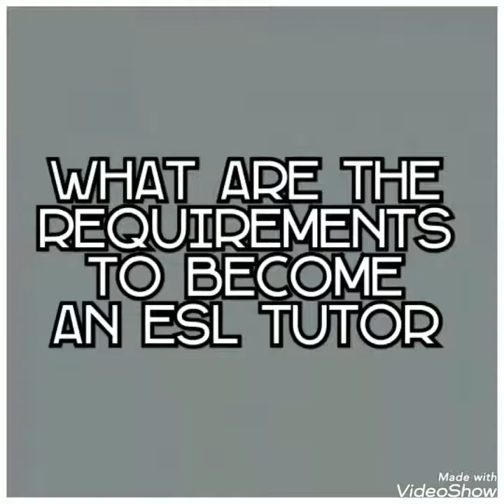HOW TO BECOME AN ESL TUTOR 1 - SKILLS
This video covers some of the basic requirements in becoming an ESL Tutor and it is mainly about skills and qualifications.
Again, these are as per my experience so requirements may differ per school.